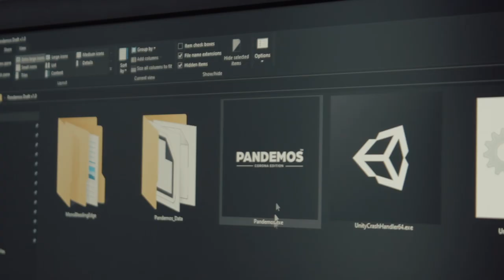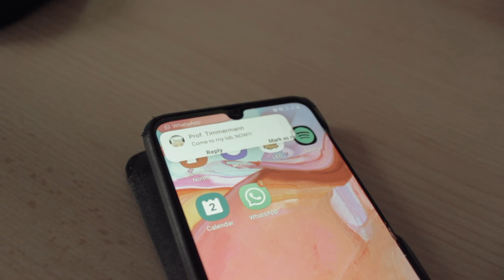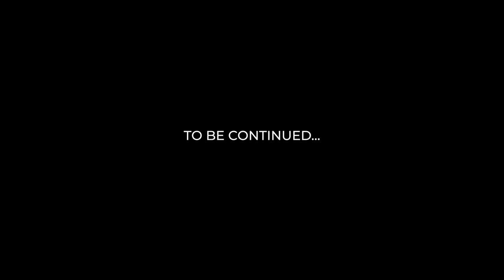Pandemos Game Trailer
The trailer of the video game ( Pandemos ), for the game development course at TU Ilmenau.

Script : Alvaro Blanco
Editing/Directing: Bassem Elmeligy

Game Development Team
Alvaro Blanco, Bassem Elmeligy, Michael Nwangwu